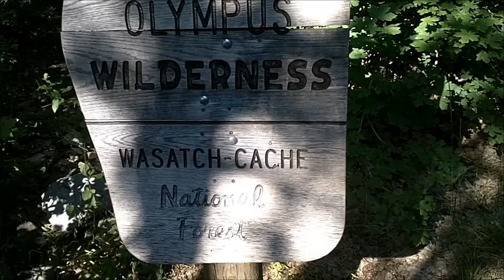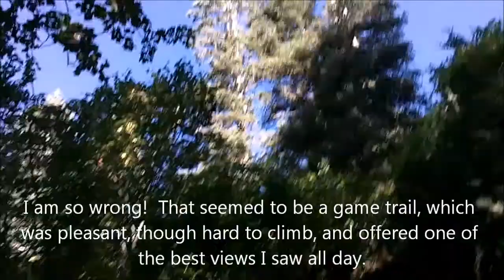Neff's Canyon, Salt Lake City, Ut. - 8/12/2011